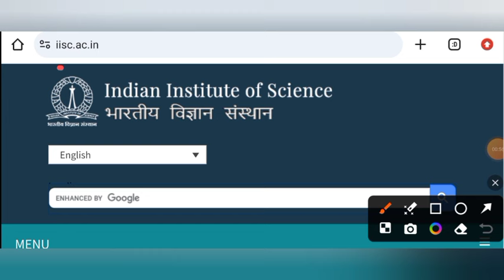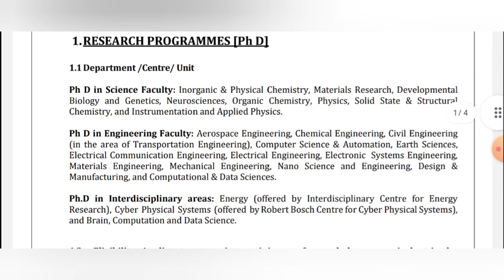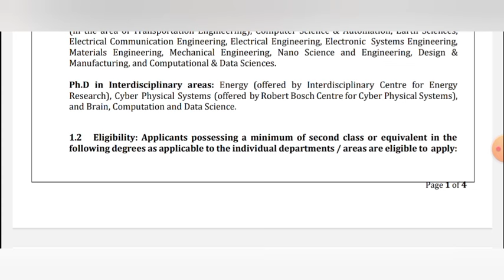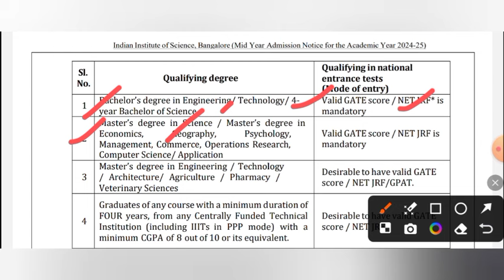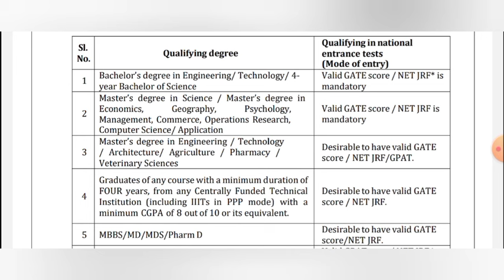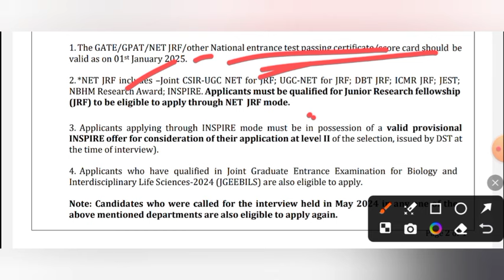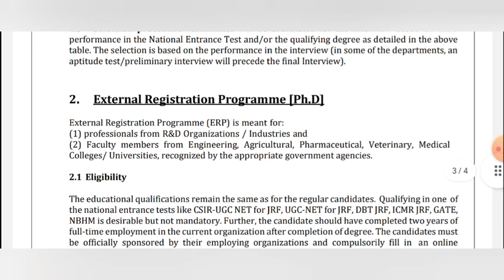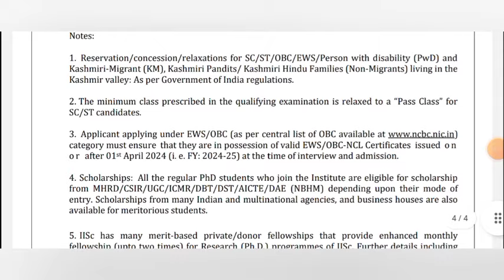PhD Admission 2024 || IISC BANGALORE || Last Date - 24/10/2024